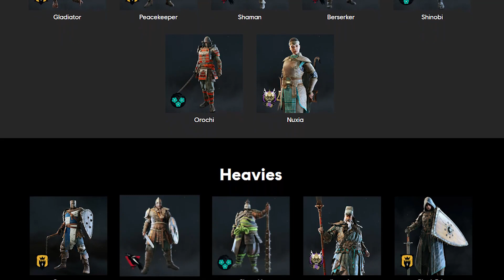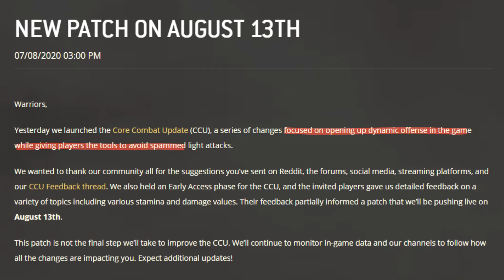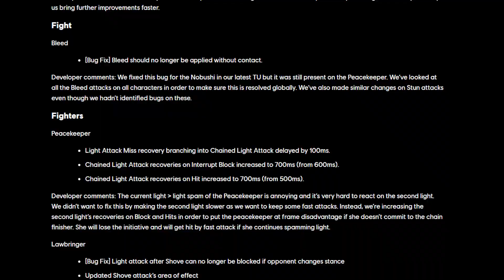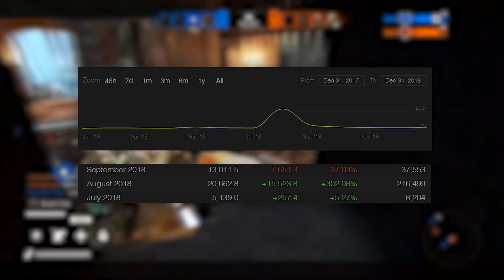They Turned Deadliest Warrior Into An Esport? - For Honor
For Honor is a fighting game developed and published by Ubisoft. The game features players playing as characters from various medieval-themed factions ranging from  Iron Legion (Knights) to the Dawn Empire (Samurai).

As a competitive title with a high skill ceiling and unique mechanics, For Honor has a passionate grassroots community that took root following the game's launch. While there have been various tournaments including appearances at the EVO Championship Series, it has been challenging for the title to break into the mainstream.

This is the story of For Honor esports.